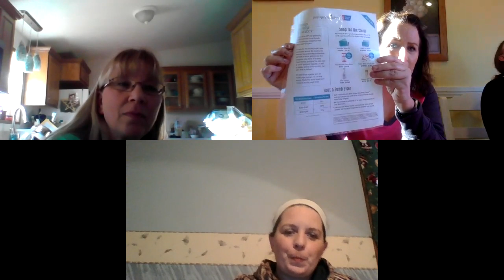May Quick Cooker Meeting